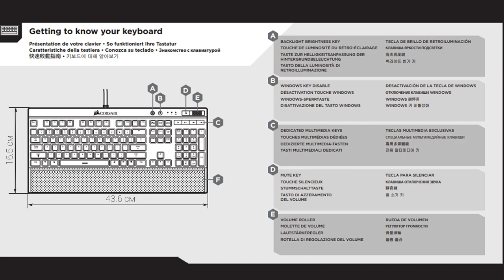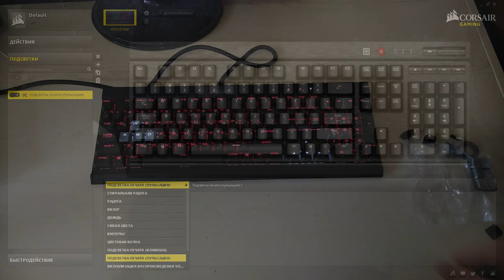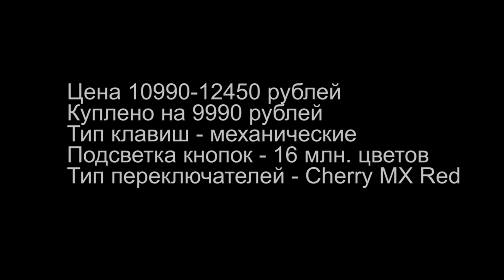Клавиатура Corsair Gaming K70 LUX RGB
Игровая клавиатура Corsair Gaming K70 LUX RGB
В комплекте вы получите:
Саму клавиатуру, сменные "игровые" клавиши с устройством для их замены в вакуумной упаковке, а также инструкцию, сертификат соответствия, ну и подставку для рук,
которая будет крепиться непосредственно к клавиатуре. Все это будет упаковано как полагается.
Корпус данной клавиатуры сделан из алюминия,а снизу из пластика, что придает ей вес аж в 1200г.
Сам девайс на самом деле небольших размеров и в ширину даже меньше моего монитора.
Длина кабеля 1.8 метра и... меня удивил тот факт, что для этой клавиатуры потребуется два порта usb,
однако это компенсируется дополнительным usb 2.0 для какого-нибудь другого девайса, например мыши, ну или ,как в моем случае, для Графического Планшета.
Провод толстый, в тканевой оплетке, сложно гнется. Снизу - 4 ножки. Можно либо приподнять клавиатуру, либо полностью поднять, чтобы провести под ней какие-нибудь провода.
Подставка под ладони легко надевается, легко снимается. И да, с подставкой клавиатура вообще не скользит.
Данная клавиатура полностью механическая с типом переключателей Cherry MX Red.
Также, есть некоторые особенности в строении. Широкий левый шифт и одноэтажный энтэр, но привыкнуть не проблема. Есть клавиша управления яркостью подсветки,
клавиша блокировки кнопок виндоус, чтобы игра случайно не свернулась, ну а также барабан регулировки громкости и мультимедийные клавиши.
Еще есть переключатель, отвечающий за частоту опроса. 1, 2, 4 и 8 миллисекунды. Но я не думаю, что есть какое-либо этому применение.
Ну а теперь самое интересное. Подсветка.
После того как вы купите эту клавиатуру и подключите к компьютеру, то увидите вот такую стандартную подсветку.
Чтобы ее кастомизировать, вам нужно будет скачать специальную программу с официального сайта corsair.
Ну а дальше я помолчу, а вы просто понаблюдаете за этим.

Куплено на 9990 рублей
Тип клавиш - механические
Подсветка кнопок - 16 млн. цветов
Тип переключателей - Cherry MX Red

Gaming keyboard Corsair Gaming K70 LUX RGB
In the kit you will receive:
The keyboard itself, removable "game" keys with a device for their replacement in a vacuum package, as well as instructions, a certificate of compliance, well, and a palm rest,
which will be attached directly to the keyboard. All this will be packed as it should.
The case of this keyboard is made of aluminum, and from the bottom of plastic, which gives it a weight as much as 1200g.
The device itself is actually small in size and wide even smaller than my monitor.
The cable length is 1.8 meters and ... I was surprised by the fact that this keyboard requires two usb ports,
however this is compensated by additional usb 2.0 for some other device, for example a mouse, well, or, as in my case, for a Graphic Tablet.
The wire is thick, in the fabric braid, it is difficult to bend. From the bottom - 4 legs. You can either raise the keyboard or raise it completely to hold any wires under it.
The palm rest is easy to put on, easy to remove. And yes, with the keyboard the keyboard does not slip at all.
This keyboard is completely mechanical with the type of switches Cherry MX Red.
Also, there are some features in the structure. Wide left shift and one-story entertain, but it's not a problem to get used to. There is a key for controlling the brightness of the backlight,
the key for locking the buttons of the windows, so that the game does not accidentally collapse, well, as well as the volume adjustment drum and multimedia keys.
There is also a switch responsible for the polling frequency. 1, 2, 4 and 8 milliseconds. But I do not think that there is any use for this.
Well, now the most interesting. Backlight.
After you buy this keyboard and connect it to a computer, you'll see this standard backlight.
To customize it, you will need to download a special program from the official site of corsair.
Well, then I'll shut up, and you'll just watch this.

The price is 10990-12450 rubles
Purchased for 9990 rubles
Type of keys - mechanical
Backlight buttons - 16 million colors
Switch type - Cherry MX Red Discord server: